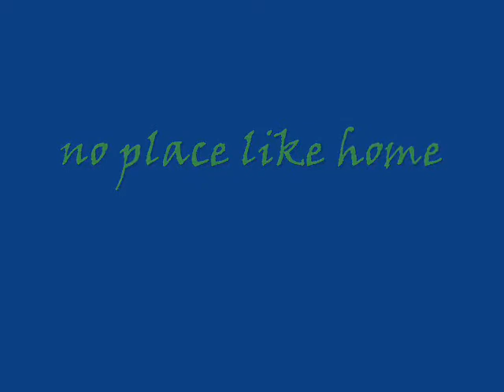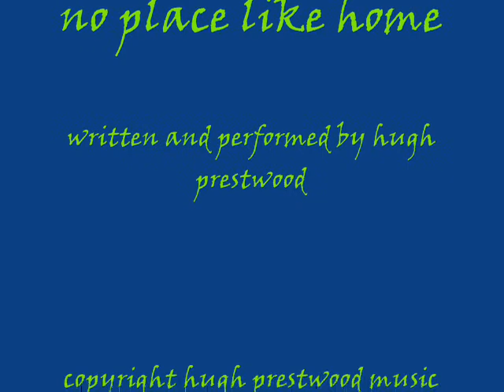NO PLACE LIKE HOME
A song about lost love